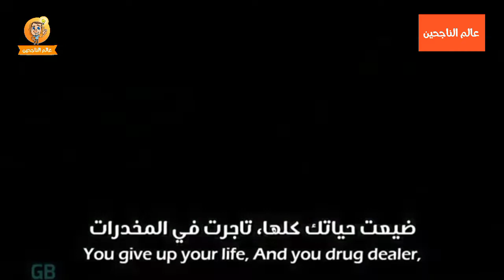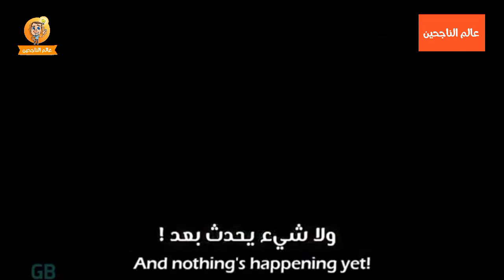فيديو تحفيزي 👌انجح غصب عنهم انت اقوى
فيديو تحفيزي / لا تفقد الامل حطم مخاوفك
أقوى فيديو تحفيزي 🔥 عندما تَسحق نفسك! | BDM
تحفيز للنجاح - واحد من أقوى الخطابات الملهمة لا تجرؤ على الاستسلام عندما تصبح الأمور صعبة! - تحفيز عن العقلية (مترجم) لا تستسلم، العرض الذي سيُلهمك دائما - فيديو تحفيزي | BDM